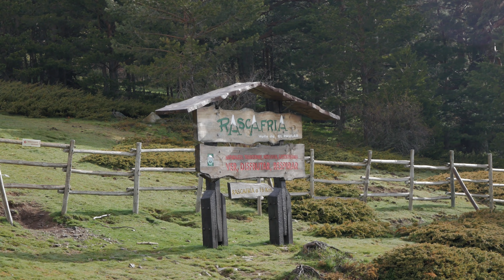¿Que carajos es el 20D? ¿y el 210T? Maravillosa RUTA!! ¿IMPERMEABILIZANTE?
Tarp 20d verde
Muchos me habéis solicitado información sobre los tejidos que más se utilizan en la fabricación de materiales 20d o 210t para tiendas de campaña, Tarps, Sacos de dormir, y chaquetas térmicas ligeras. Para no aburriros con el tema técnico he creído interesante comparar el Poliéster y el Nylon para que a la hora de comprar entendáis mejor las virtudes y defectos de cada uno.
Grabado y editado con:
- DJI Pocket 2
- Panasonic G80
- Panasonic G9
- Mavic MINI 2
- Ipad Pro 12.9
- Panasonic Leica 15mm
- Panasonic 25mm 1.7
- Olympus 45mm 1.8
- YI 42.5mm 1.8
- LED VIJIM
- Tripode AOKA
- Clip Mochila
- Mini trípode Xiletu